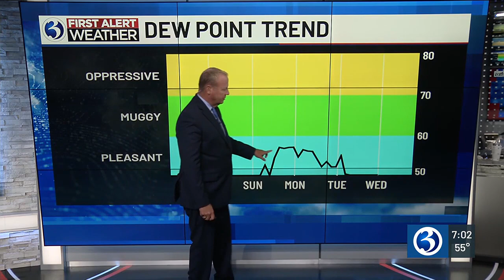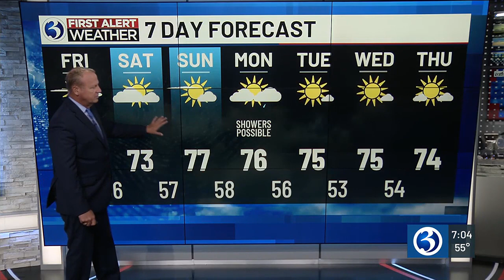FORECAST: Clouds and winds to increase due to Lee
Meteorologist Scot Haney said clouds and winds will be on the rise as Hurricane Lee skirts by to the east. Here's his Friday 7 a.m. forecast.